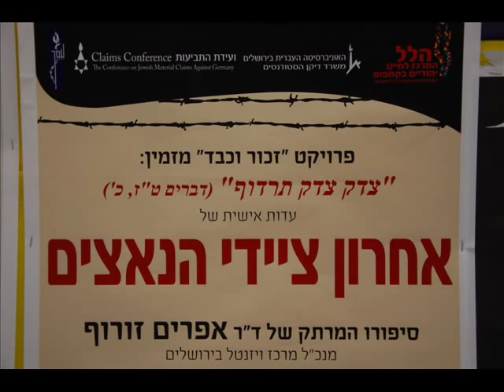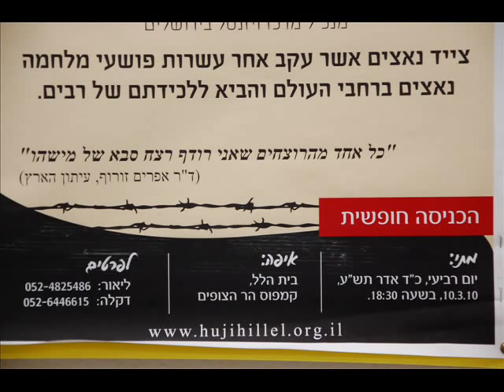אחרון ציידי הנאצים - סיפורו של ד"ר אפרים זורוף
פרויקט "זכור וכבד"
בית הלל

ד"ר אפרים זורוף, מנכ"ל מרכז ויזנטל בירושלים
צייד נאצים אשר עקב אחר עשרות פושעי מלחמה נאצים ברחבי העולם והביא ללכידתם של רבים.